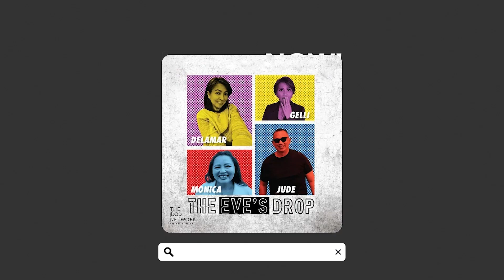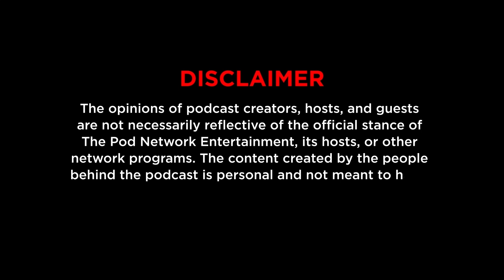Tshirt, Cocktails, at Kape with Ali Sangalang